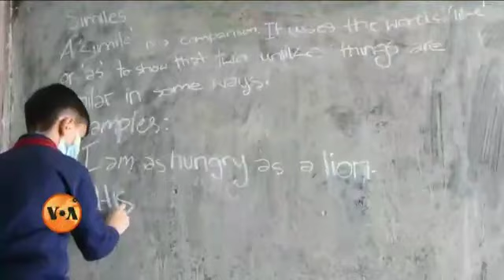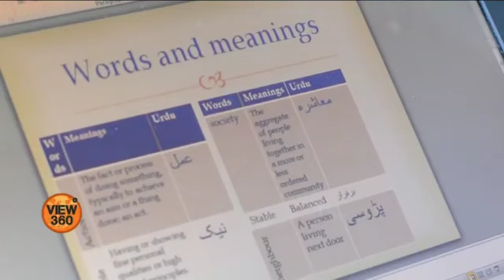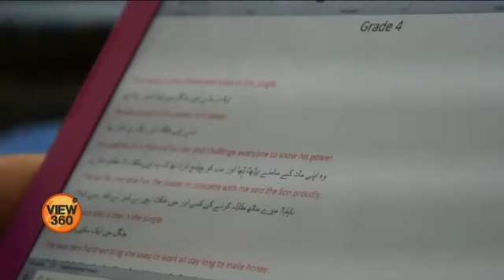two little sisters with thier brother have not only studying but teaching to others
بلوچستان کے وہ بچے جو صرف پڑھ نہیں رہے ہیں بلکہ پڑھا بھی رہے ہیں۔ حمزہ انور اویستا اور راشیل  کا وائس آف امریکہ پر سٹوری